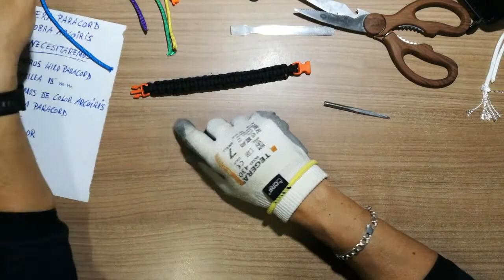FRIENSHIP BRACELETS - Cobra Knot - how to make a bracelet - Macrame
Pulseras Paracord Finas - ARCOIRIS - Paracord Bracelet - Como hacer pulseras
Pulseras Paracord Finas Arcoiris estan realizadas con hilo Categoria 3 de 4 milimetros. Se necesitaran alrededor de 2 metros de paracord negro para hacer una pulsera de unos 20 cm de perimetro, hebilla de liberacion y cierre rapido de plastico, encendedor  y tijeras. Esta version la arcoiris ademas necesitaras unos tramos de color y una aguja de paracord para introducir los colores.

Nuestra web encontraras todo sobre el mundo paracord; pulseras, llaveros de paracord, convencionales etc. Tambien encontraras articulos sobre bushcraft, etc.

OTROS CANALES DE INTERES